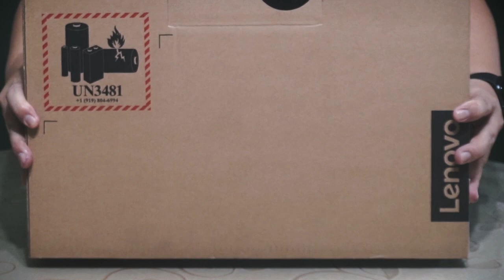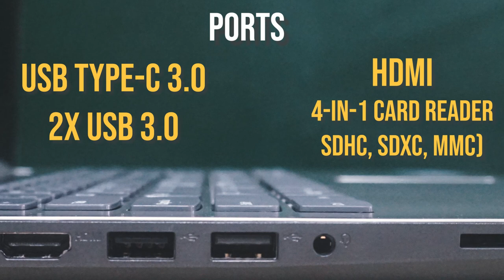Lenovo Ideapad 330 Unboxing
Suggested budget laptop for junior high school students unboxing video for parents who intend to obtain a computer for your kids.

Repair Kit